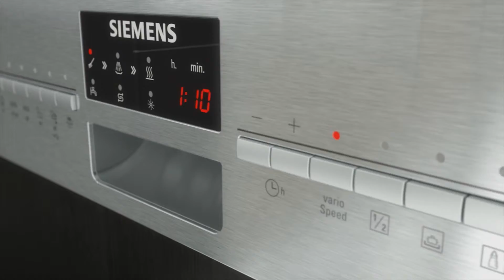BSH Intro Glavclub 2014 H264